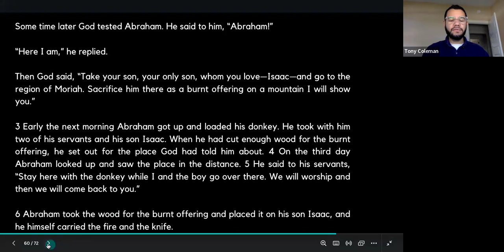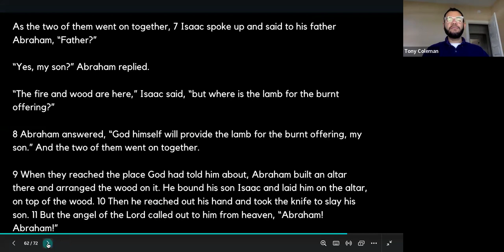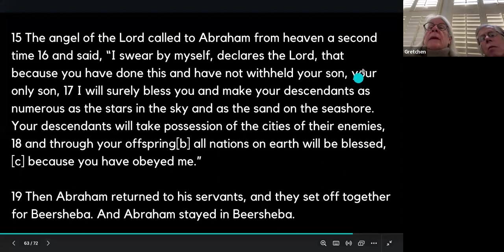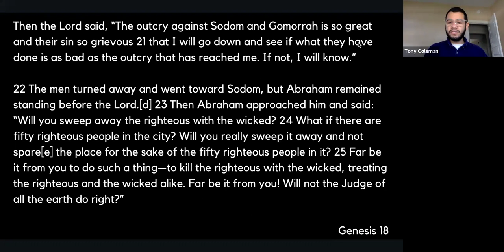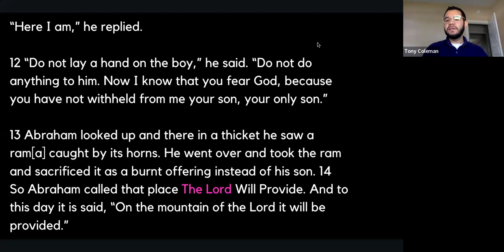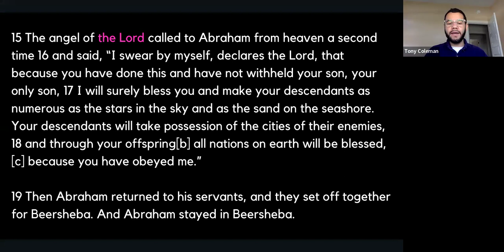Beyond Black and White: Session IX